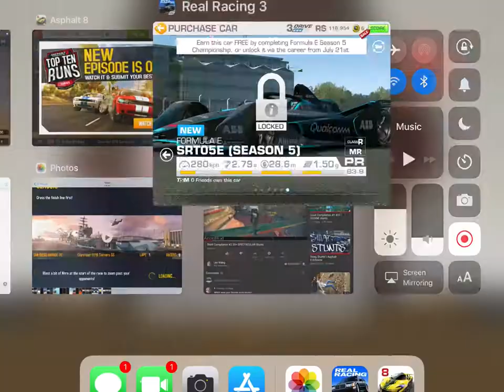Real Racing 3 - New Update Review!